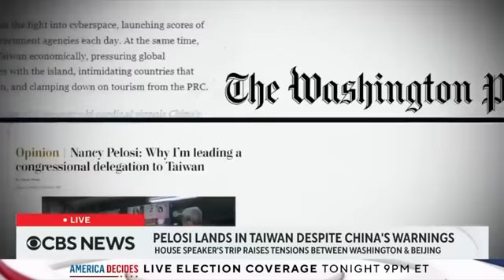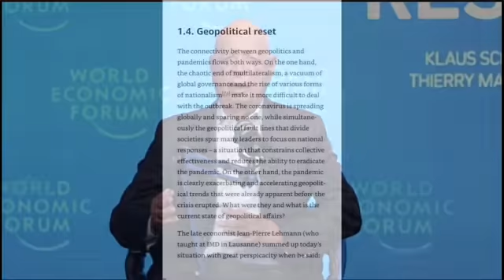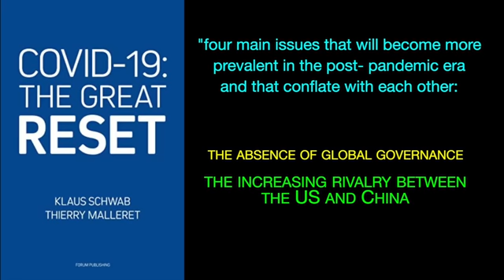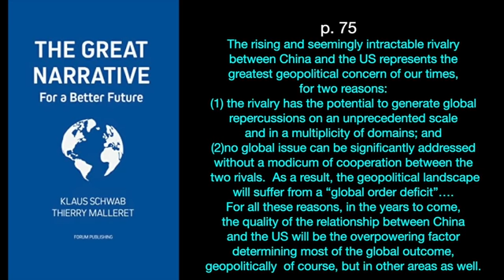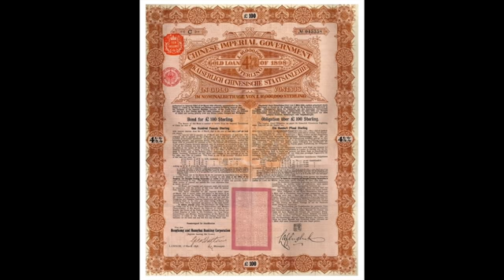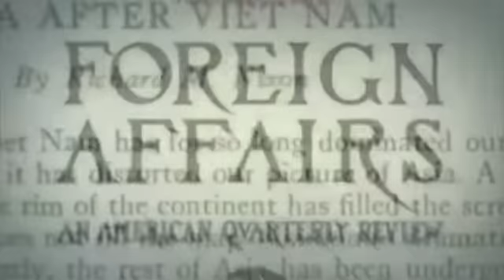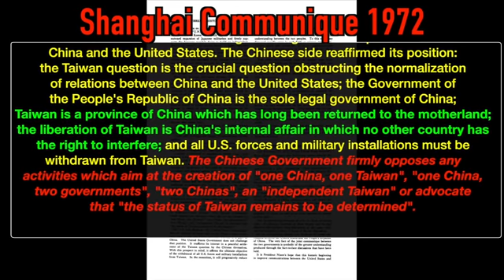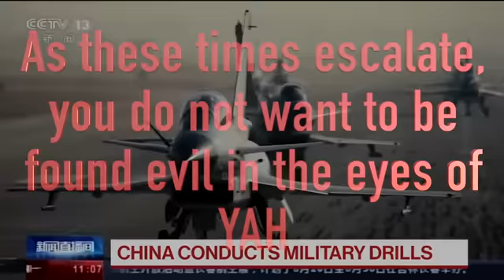UNDERSTAND THE CONFLICT BETWEEN THE UNITED STATES & CHINA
Source: Truthunedited